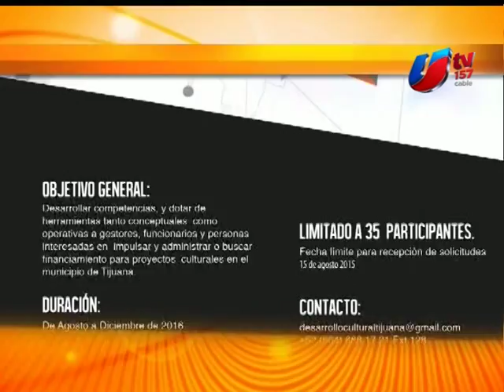Victoria de IMAC